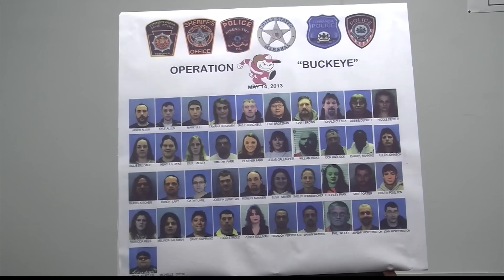Bradford County Drug Roundup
38 people are in jail tonight in the Northern Tier -- accused of drug trafficking. WENY-HD's Tanja Rekhi reports.